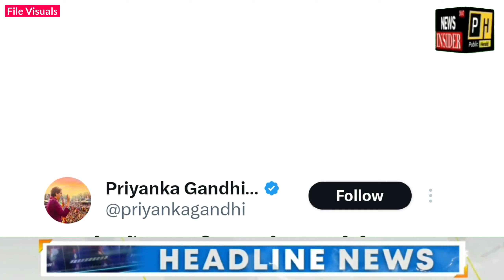watch: SuperFast Top 20 Headlines | News Insider 24x7